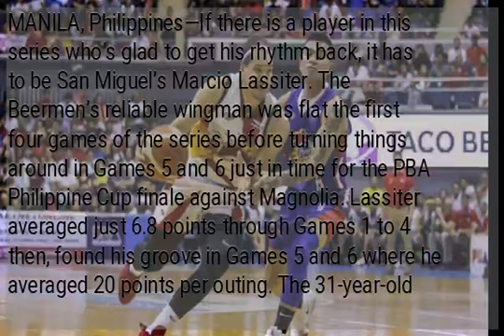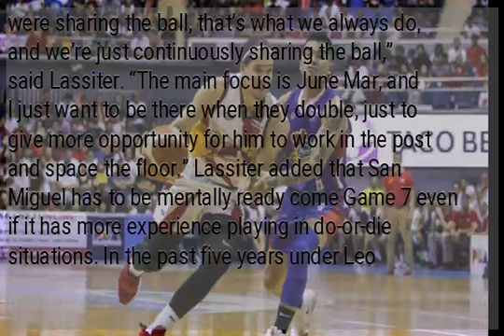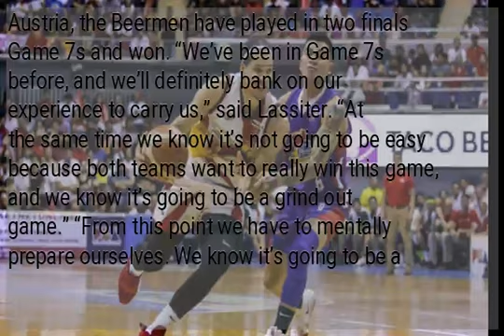Marcio Lassiter regains touch at right time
MANILA, Philippines—If there is a player in this series who’s glad to get his rhythm back, it has to be San Miguel’s Marcio Lassiter. The Beermen’s reliable wingman was flat the first four games of the series before turning things around in Games 5 and 6 just in time for the PBA Philippine Cup finale against Magnolia. Lassiter averaged just 6.8 points through Games 1 to 4  then, found his groove in Games 5 and 6 where he averaged 20 points per outing. The 31-year-old Lassiter played a vital role in Game 6 as San Miguel evened the series and forced a deciding seventh game on Wednesday, keeping the Beermen’s bid for a fifth straight Philippine Cup alive. “It was falling tonight. I was kind of mixing it up, going inside and cutting,” said Lassiter after the Beermen’s 98-86 win Saturday at Smart Araneta Coliseum. “Coach [Leo Austria] was telling me to attack more, and I was fortunate to get my first three go in.” Lassiter’s Game 6 performance was also his best shooting night in the series as he converted 50 percent from the field, 7-of-14, including 3-of-6 from the three-point line. Making Lassiter’s job lighter was the mere presence of five-time MVP June Mar Fajardo who constantly demanded double-teams that opened his teammates from the perimeter. “I was getting more and more comfortable and the guys were sharing the ball, that’s what we always do, and we’re just continuously sharing the ball,” said Lassiter. “The main focus is June Mar, and I just want to be there when they double, just to give more opportunity for him to work in the post and space the floor.” Lassiter added that San Miguel has to be mentally ready come Game 7 even if it has more experience playing in do-or-die situations. In the past five years under Leo Austria, the Beermen have played in two finals Game 7s and won. “We’ve been in Game 7s before, and we’ll definitely bank on our experience to carry us,” said Lassiter. “At the same time we know it’s not going to be easy because both teams want to really win this game, and we know it’s going to be a grind out game.” “From this point we have to mentally prepare ourselves. We know it’s going to be a tough battle, so we just have to come out there and stay focused, stay locked in.”...